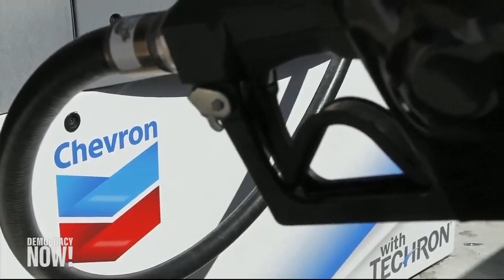Taxation madness in America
Institute of taxation reveals,,,,doubled
Giant Corporations pays zero taxes!
Small companies & family pay - the running of America!
Democracy Now World Headlines — April 12 2019